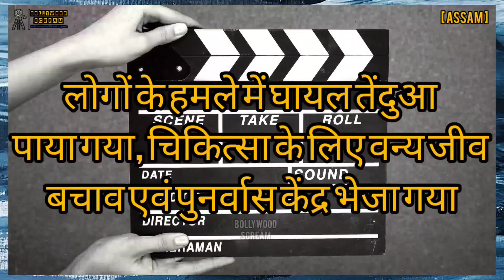लोगों के हमले में घायल तेंदुआ पाया गया, चिकित्सा के लिए वन्य जीव बचाव एवं पुनर्वास केंद्र भेजा गया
लोगों के हमले में घायल तेंदुआ पाया गया, चिकित्सा के लिए वन्य जीव बचाव एवं पुनर्वास केंद्र भेजा गया| FULL UNCUT VIDEO| MUST WATCH|

असम के जोरहाट जिले के मरियानी वन अधिकारी कार्यालय के क्षेत्र में वनकर्मियों को तेंदुआ गंभीर हालत में मिला था। जिसके बाद तेंदुए को मंगलवार रात काजीरंगा के पनबारी स्थित वन्यजीव बचाव एवं पुनर्वास केंद्र भेजा गया ।डॉक्टरों के प्रयास के बावजूद तेंदुए की मौत इलाज के दौरान हो गई  सेंटर के डॉक्टर शम्सुल अली ने कहा कि तेंदुए के शरीर के कई हिस्सों पर चोटों के निशान थे। बताया गया कि लोगों के हमले के संदेह में तेंदुए की रीढ़ की हड्डी टूट गई है  डॉक्टर ने कहा कि लोगों को वन्यजीवों के साथ रहना सीखना चाहिए, नहीं तो एक दिन वन्यजीव विलुप्त हो जाएंगे ।

Byte:- [ Dr Samsul Ali ]
         [ CWRC Kaziranga ]

"मरियानी काकजान चाय बागान  से एक तेंदुवे को बचाव करके लाया गया था और किसी प्रकाश से उसकि सांसे चल रही थी वह पूरी तरह से घायल था l हमने वैज्ञानिक  परीक्षा के बाद देखा की उसके पेट में 10/12 इंच का एक गहरा घाव था।  spine fracture होने के कारण वो काफी तनाव में था । और साथ ही उसके पैरों में भी कुछ घायल होने की निशानियां दिखाई पड़ रही थी । ऐसे हालत होने के बावजूद भी हमने सारी रात प्रयास किये थे काफी कोशिशों के बाद उसकी मौत हो गई और ऐसे हालत में ठीक होना काफी मुश्किल था और उसके शरीर में जिस तरह की चोटी थी वह काफी गंभीर था ।"